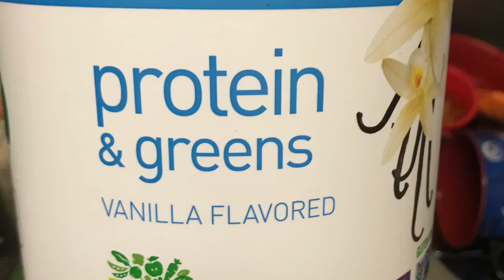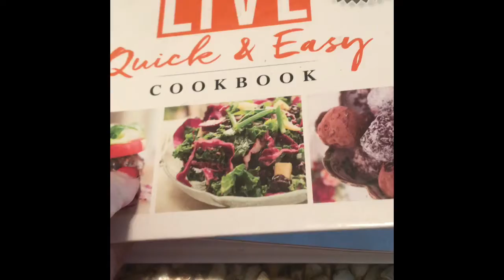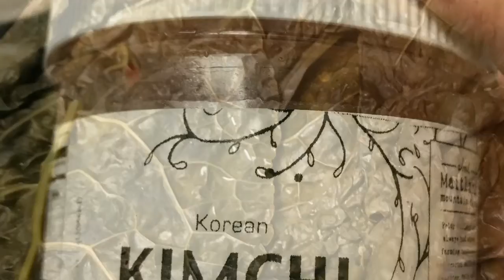What I ate the last two days Vlog #485